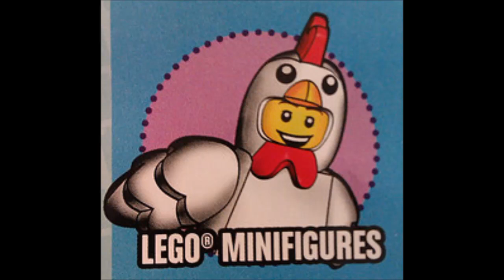LEGO CMF Series 9 Chicken Suit minifigure!